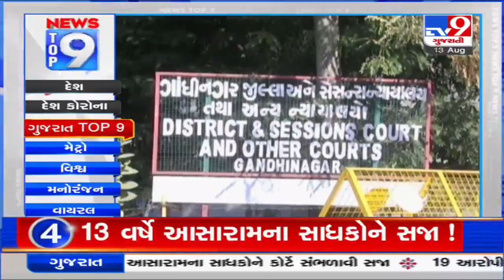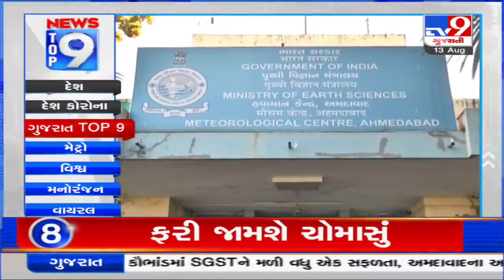Top 9 Regional News Of The Day: 13-08-2021| TV9News